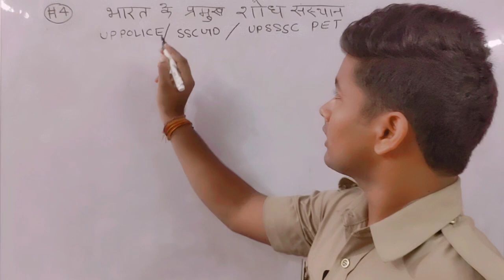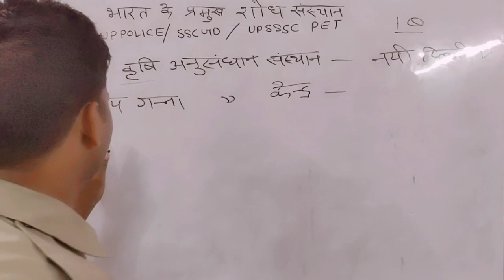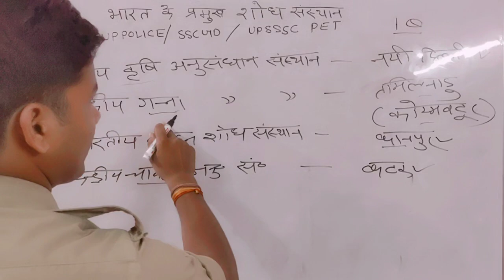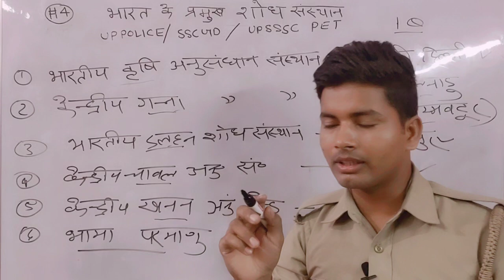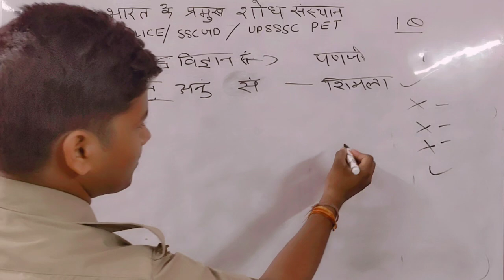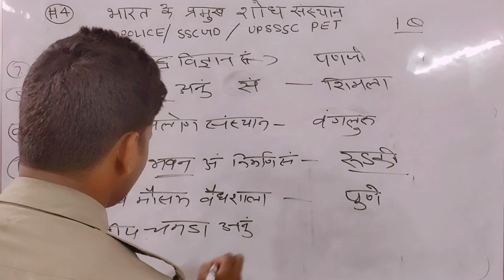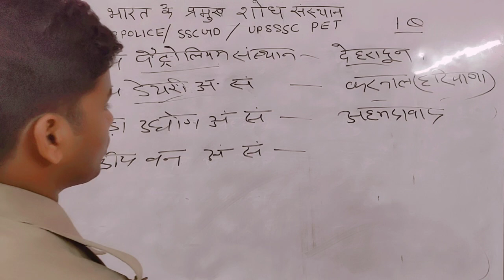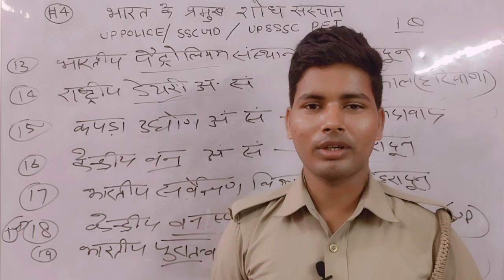भारत के प्रमुख अनुसंधान|up police new vacancy 2022| up police update 2022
भारत के प्रमुख अनुसंधान संस्थान|
 भारत के प्रमुख अनुसंधान केन्द्र|

upp salary|
police job|
police salary|
UPP medical|
UPP update|
UPP salary|
35000 cut off|
UP police
#35000 UPP|
PAC Raj